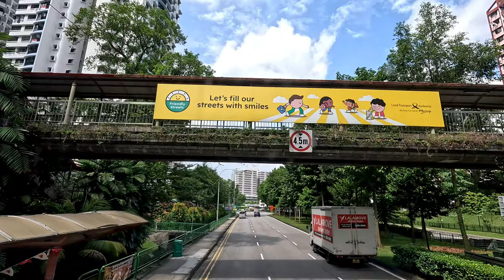15 mins on the bus in Singapore I jln Bukit Merah | Telok Blangah Road | 16th Aug 2024 10:42am | 4K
00:00:00 Introduction
00:00:30 Chapter 01 - This is the place I want to visit again and again.
00:05:00 Chapter 02 - I do not know why this is so amazing view'
00:10:00 Chapter 03 - It is definitely confirmed I will come back here again.
00:15:00 Chapter 04 - All of my friends should know this location, for their next visit.
00:20:00 Chapter 05 - So beautiful sceneries, in this town zone area.
00:25:00 Chapter 06 - That is why, I want to come back here again.
Jalan Bukit Merah  is a major arterial road in Singapore. The road starts from the junction of Alexandra Road and Queensway in the west before ending at the junction of Kampong Bahru Road.
Telok Blangah  is a subzone region and housing estate located in the area behind Keppel Harbour in Bukit Merah, Singapore. Teluk Blanga is the district between Pasir Panjang and Tanjong Pagar